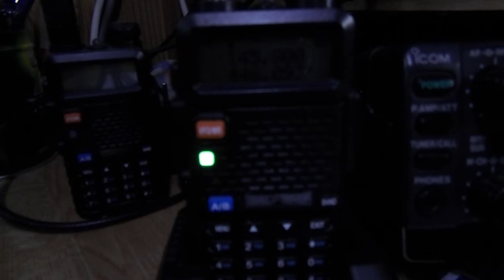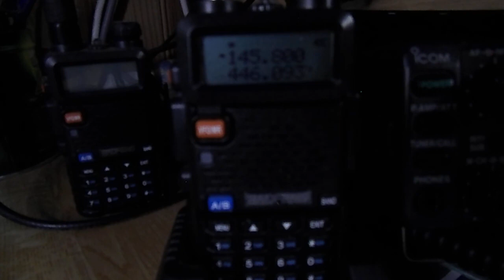ISS  LE 30/07/2020 A 18H41 Heure de Paris sur 145.800